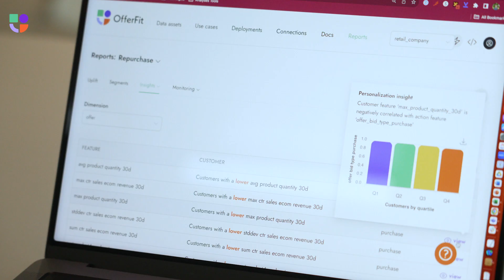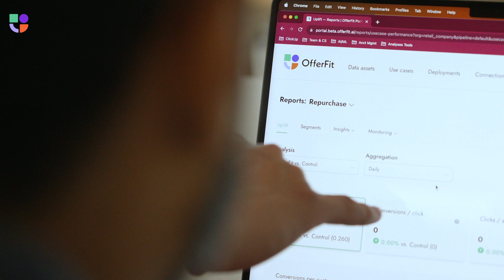Liberty Latin America drives upsell in Puerto Rico with OfferFit